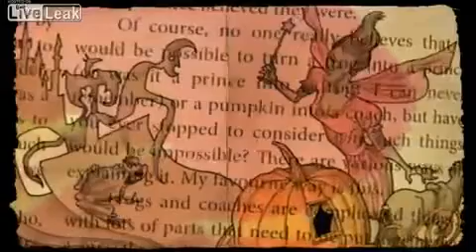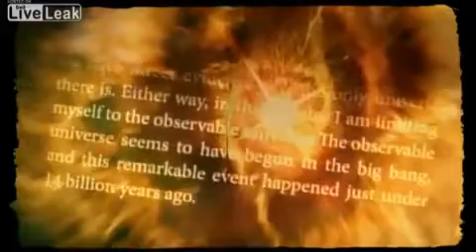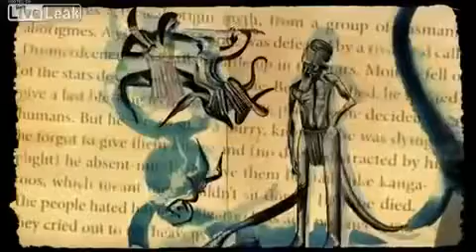Richard Dawkins - How Life Started